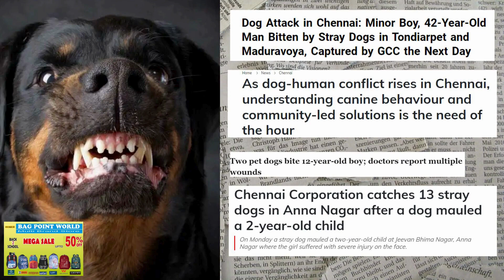stray dogs chennai- dog attack chennai | சென்னை மக்களும் அச்சுறுத்தும் தெருநாய்களும்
dog attack chennai | சென்னை மக்களும் அச்சுறுத்தும் தெருநாய்களும் | Stray dogs chennai | dog attack news chennai

There is a spike in dog attacks in chennai raising concern in public. In this video have covered the factors why does a dog attack? how to handle stray dog threat in cities like chennai